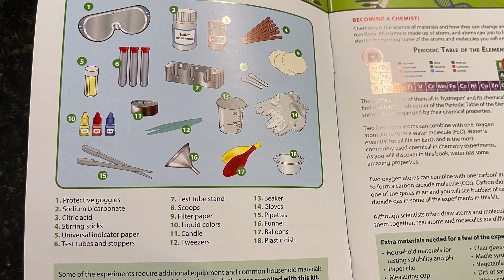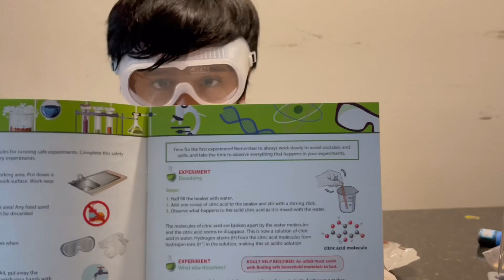scientific experiments with A+ Kids Chemistry kit! Learn pH of chemicals!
A+ Kids Chemistry kit.
Fun and Easy science experiments for kids to do at home.